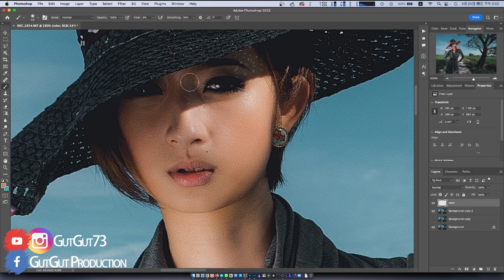四個月無出片喇 - 原來搞左呢壇野 - 人像執相教學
人像後期修編課程